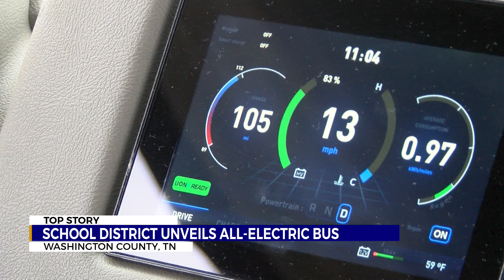Washington County schools debut Tennessee's first all-electric school bus